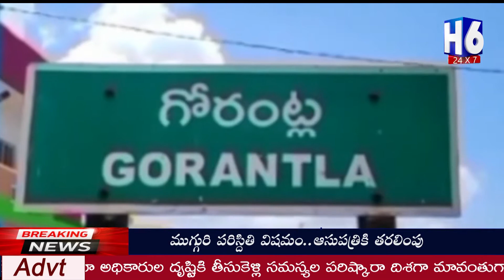గోరంట్ల పట్టణంలో సంపద నిర్మిత కేంద్రాన్ని పరిశీలించిన అధికారులు | H6NEWS